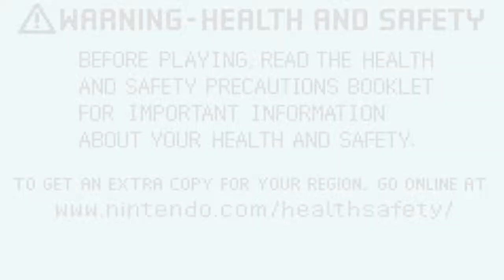Lets Play Final Fantasy V Blind: 10